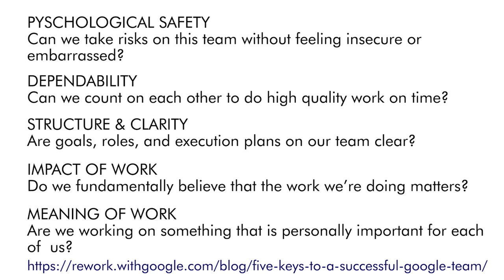Leadership Nudge 104 - Create The Perfect Team